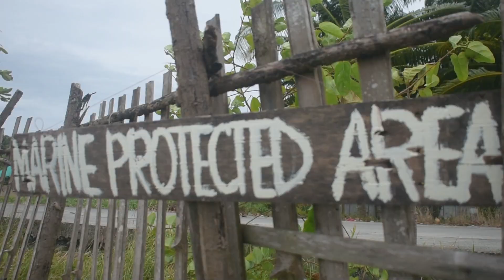Kabataan, Tara Na!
Buenavista National High School